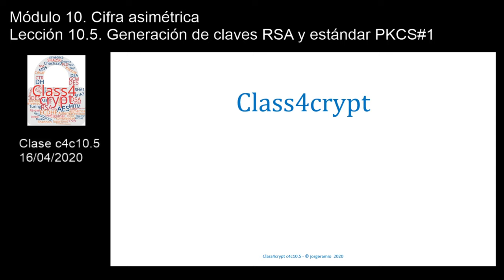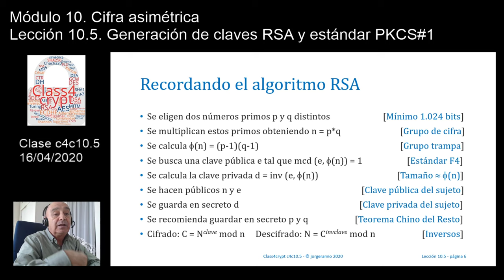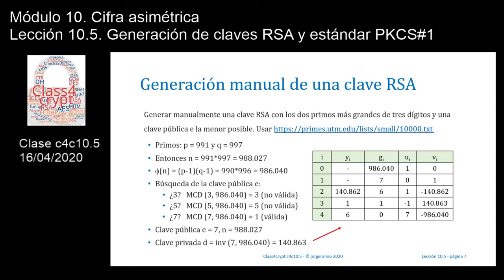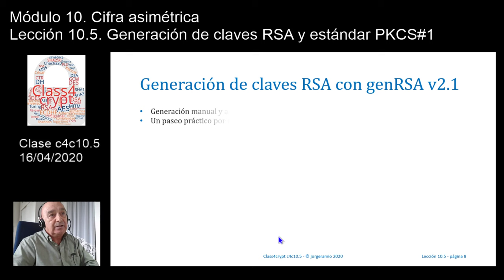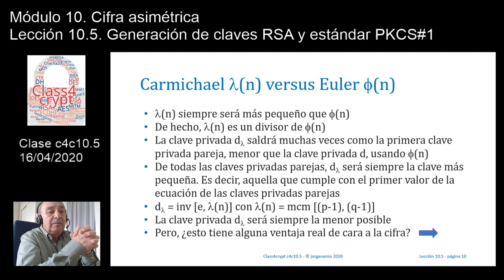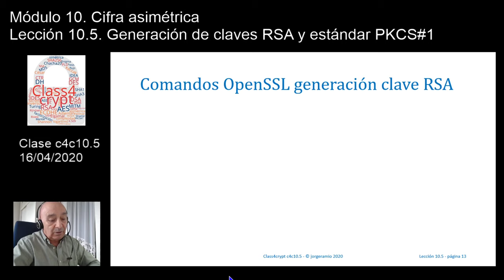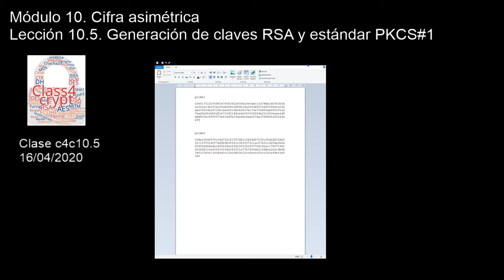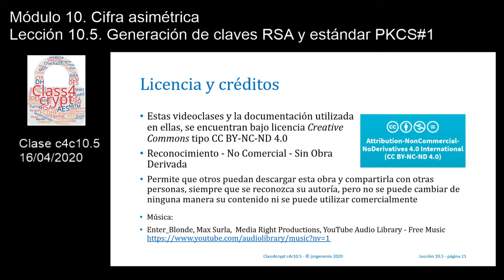Class4crypt c4c10.5 Generación de claves RSA y estándar PKCS#1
Resumen. Lección en la que se generan claves RSA manualmente, sin software, y luego con el software genRSA v2.1 y OpenSSL. Se analiza la diferencia de generar una clave RSA con el indicador de Euler o con la funciòn de Euler, y qué significa de cara al valor de la clave privada.
Apartados. 1) Recordando el algoritmo RSA, 2) Generación de una clave RSA manualmente sin ayuda de software, 3) Generación de claves RSA con el software genRSA v2.1, 4) Estándar en RSA con indicador de Euler y función de Carmichael, 5) Generación de claves RSA con OpenSSL.